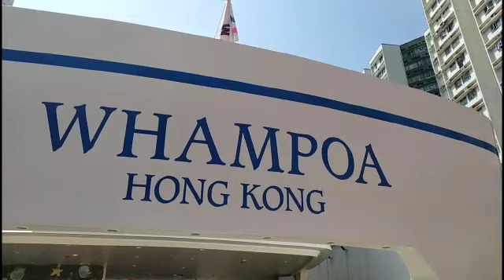Whampoa Hunghom//Mall termegah di Hongkong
Whampoa Hunghom terkenal dg sebuah mall mewah yg dibangun dg model Kapal besar.ini ada didaerah Hunghom dekat MTR exit C.